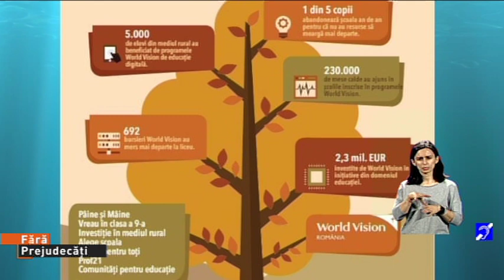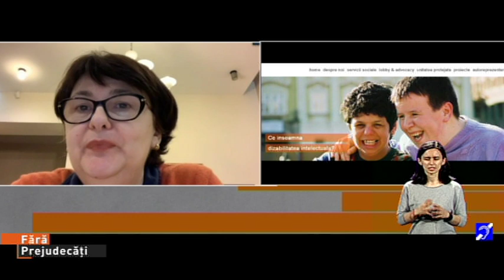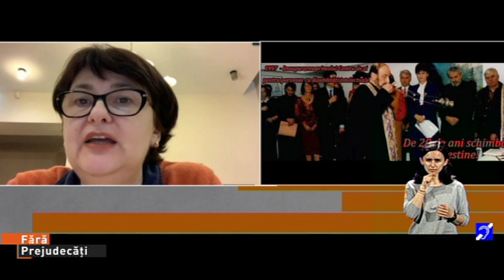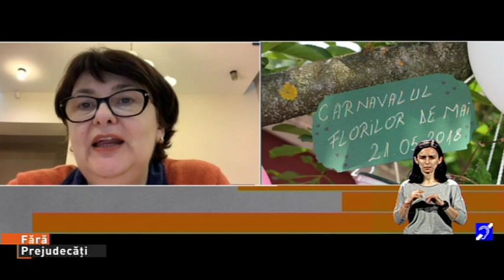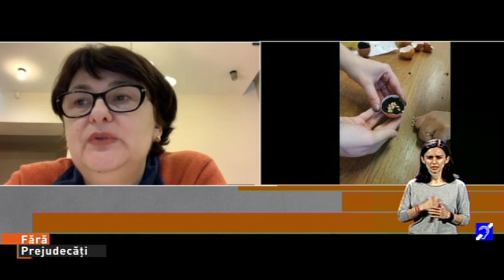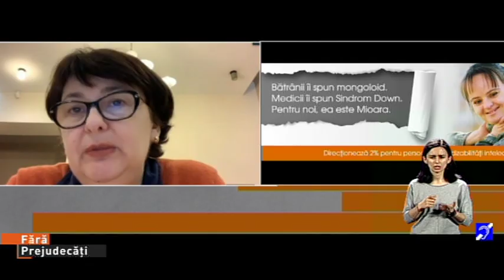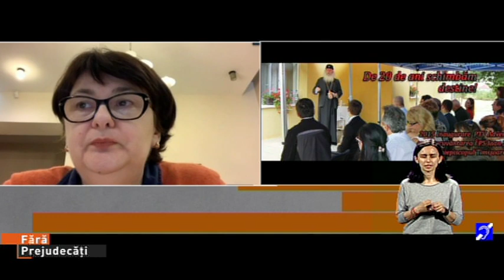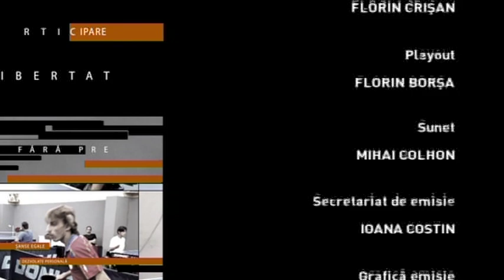Fara prejudecati din 29 mai 2021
Producător: OVIDIU POP
Moderator :Ovidiu Damian
Interpret mimico-gestual: Adelina Ciocotisan
Invitati prin zoom:
DAN PĂLIMARIU, președinte Asociația Down Activ Moldova /
LAILA ONU, director general Fundația Pentru Voi Timișoara /
Andrea Nagy, Redactor Radio Cluj
Teme:
Portret Andrei
Povestea lui Andrei
Discriminare în școală
Performanțele lui Andrei – înot Franța
Centrul de respiro – Botoșani /
Luna economiei sociale
Servicii Pentru Voi
Unitățile protejate
Dificultăți în pandemie
Autoreprezentare & Lobby & Advocacy /
Prima ediţie a Eurovision pentru nevăzători
Măcar la sfârşit aflăm că luna mai e luna economiei sociale:
Discuţie privind pedepsele aplicabile copiilor cu CES în şcolile publice din America